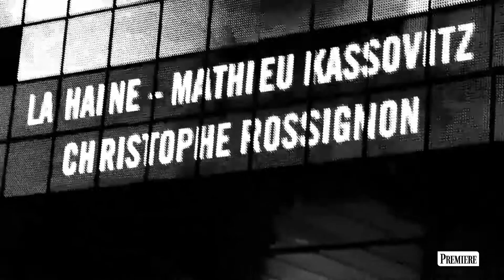Mathieu Kassovitz présente La Haine au Première Cinéma Club #2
Le 15 décembre 2015, Mathieu Kassovitz présentait La Haine lors du Première Cinéma Club #2 au Cinéma Les Fauvettes